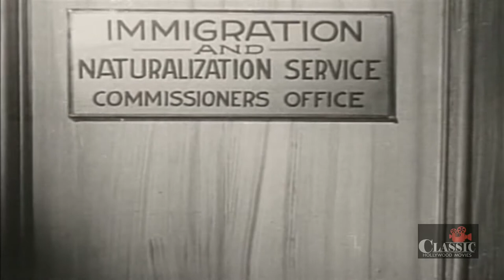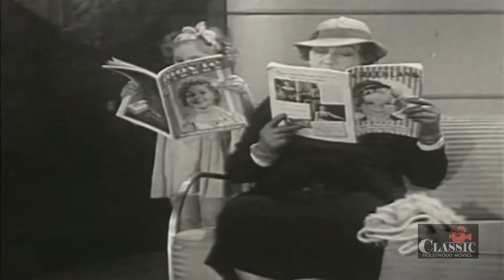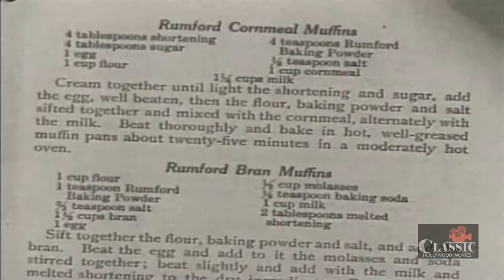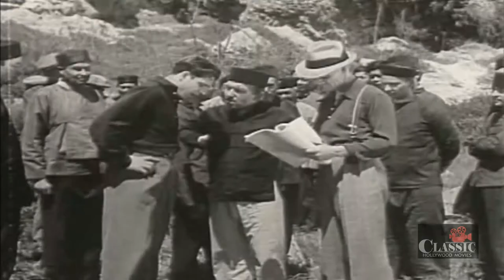Sinful Cargo (1936) | Full Movie | Conrad Nagel | Eleanor Hunt | Vince Barnett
An investigator looks into the activities of a movie producer he believes is involved in smuggling Asians into the U.S. Aka Yellow Cargo.

Director: Crane Wilbur
Writers: Crane Wilbur, Crane Wilbur
Starring: Conrad Nagel, Eleanor Hunt, Vince Barnett